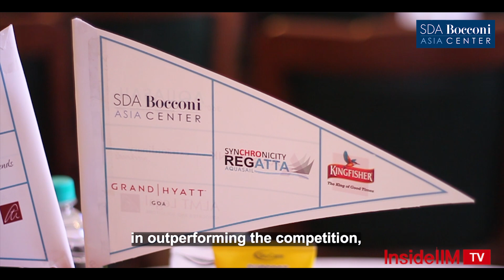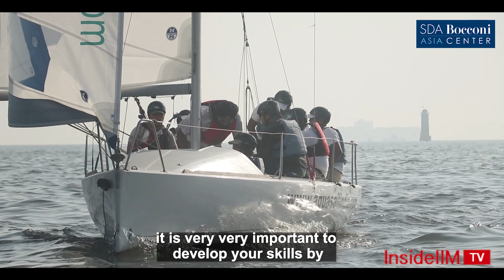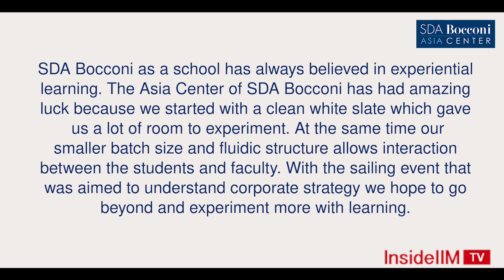Learning Business Strategy Through Sailing With SDA Bocconi Asia Center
It was a sunny Saturday morning on the 17th of November, 2018 when HR heads and business leaders from across Mumbai had gathered at the Royal Yacht Club for a day of experiential learning.

Experiential learning is the new trend of the 21st century, and why not! It is easier and more fun to understand fundamental concepts by doing than learning them in a classroom.

With this event, SDA Bocconi Asia Center aimed at revising the concepts of the corporate strategies used by leaders on a daily basis in a fun setting like sailing. It was a first for many of those present, and what they took home other than a day of sheer adventure was a fun yet practical look at the fundamentals of leadership and managerial principles.

Tune into the video to know more.